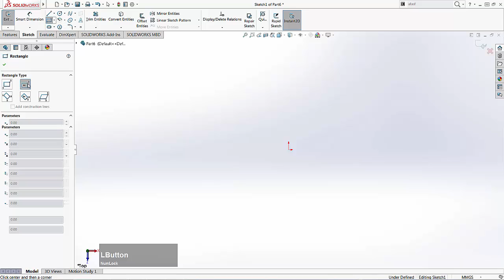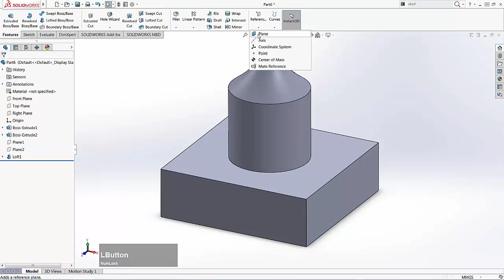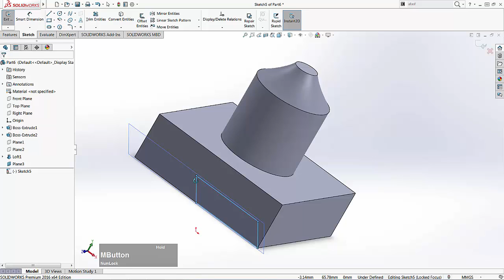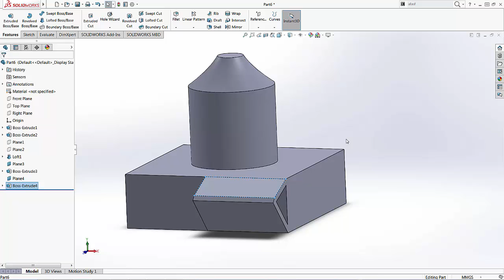Solidworks How To Create Plane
Solidworks training and course tutorial how to create a new plane for beginner at basic level with simple and easy steps, check it out!!!